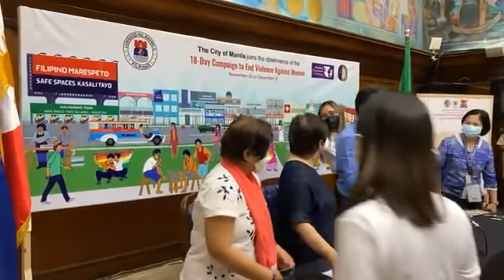Signing of City Ordinance creating the LCAT-VAWC | Mayor Isko Moreno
Signing of City Ordinance creating the Local Council on Anti-Trafficking and Violence Against Women and their Children (LCAT-VAWC)